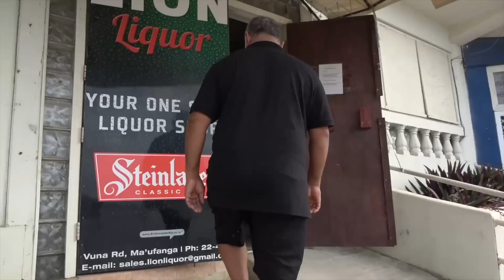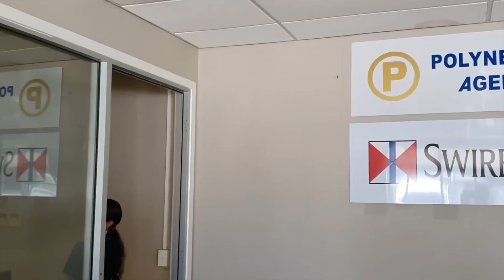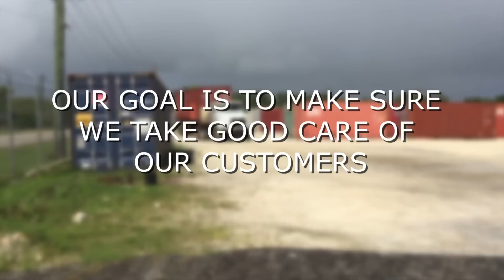Ko e Polokalama Miniti 30, 10 'Akosi 2022 - Talaki Online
Ko e Polokalama Miniti 30 'o e uike ni 'oku fakatefito 'emau talanoa 'i he ola e fakamaau tangi fekau'aki mo e toko 7 'o e kau fakafofonga Fale Alea. Tu'utu'uni ai ke ta'e'aonga e fili 'o tatafu Moeaki, Poasi Tei mo Sangster Saulala ki Fale Alea. Ko e ngaahi talanoa mahu'inga fekau'aki mo e Sosaieti 'i Tonga ni, 'o tatau he ako, lotu, politiki mo e mo'ui lelei.